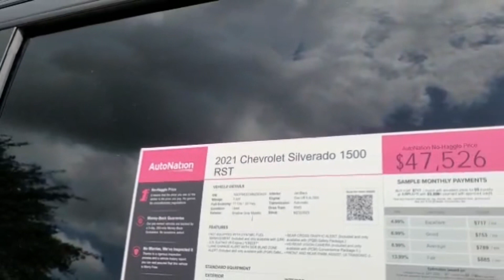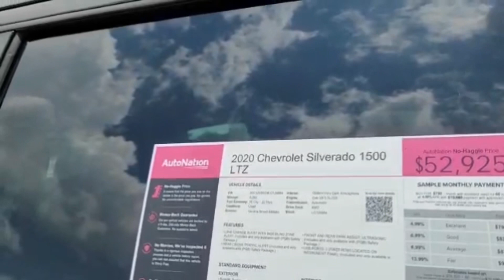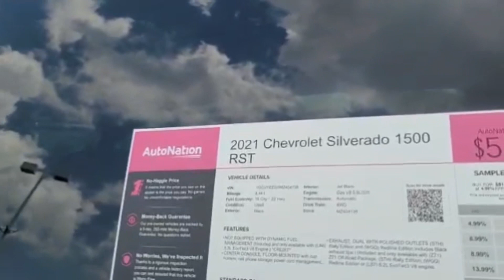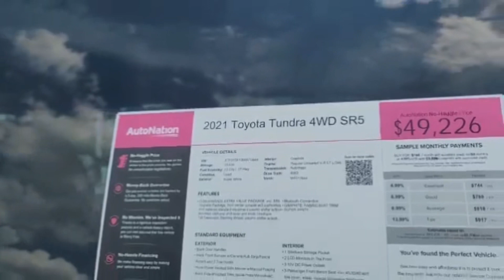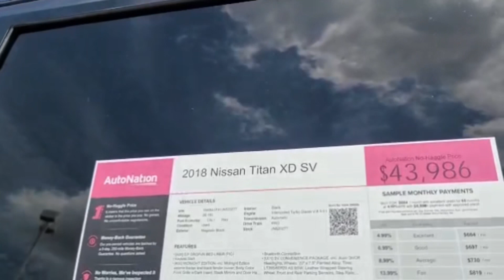Precios de las Camionetas Usadas en USA- Ford F150, Silverado, Tundra, Nissan Titan y Frontier.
Amigasos les deseamos un muy Feliz Dia!!! ojala la esten pasando super bien! Nosotros como locos buscando las Camionetas 2022 Silverado del Corte Nuevo para traerles lo mas nuevesito, y para mi sorpresa al mirar los comentarios me entero de que a muchos de ustedes les gusta mas el corte anterior🤣🤣🤣 asi que aqui les dejamos un video con varias camionetas del corte anterior para que se echen un taquito de ojo, ya que nos estubieron pidiendo mucho ver las Silverados del corte anterior aqui los dejamos con un mix de ellas y tambien Incluye Ford F150, Toyota Tundra y Nissan Titan ah y para rematar una Poderosa Nissan Frontier Pro-4X.

Precios de Troquitas Usaditas para la vandera, bamos a ver como quedaron los precios despues de la Inflasion...

ah y sorprendenos con un Like si el video fue de tu agrado.🤣🤣🤣

Gracias por tanto apoyo mi Razaaaa!!!